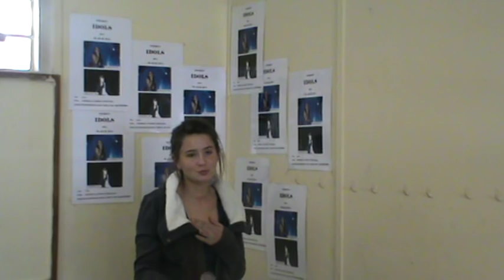Elme Olwagen - Sneeuman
Oosie Idols 2013.